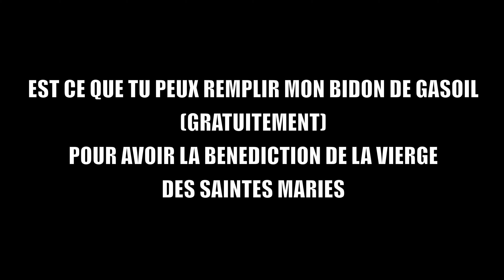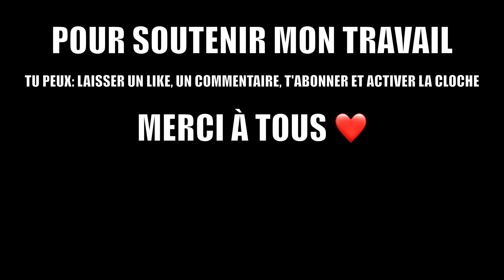MOTOVLOG LE LONG DE LA MER - MOTO HIVER VS ÉTÉ DES VRAIS ET DES FAUX MOTARDS?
Salut à tous, aujourd'hui j'ai décidé de vous embarquer sur une journée ordinaire à moto en profitant de belles destinations en front de mer (Frontignan Plage, Sète, Frontignan). J'en profite au cours de la journée pour aborder des sujets comme ne pas faire de moto l'hiver, vrai ou faux motards? L'age moyen de la moto est t'il en train de vieillir? Et beaucoup d'improvisation pour une vidéo simple et naturelle comme toujours!

CHAPITRES:
0:00 INTRO
0:45 DEBUT DE JOURNÉE, PLUS DE DAILY?
2:46 VERS FRONTIGNAN PLAGE
3:57 FAIRE DE LA MOTO L'HIVER, VRAI MOTARD?
6:58 VERS FRONTIGNAN + FRONTIGNAN
8:01 RESTER ÉMERVEILLÉ
9:03 MER MEDITERANÉE
9:41 L'AGE MOYEN DE LA MOTO RECULE T'IL?
11:52 FIN D'APRÈS MIDI RETOUR VERS MONTPELLIER
13:49 OUTRO

SOUTENIR LA CHAINE:
GT34 est une chaîne de vidéos passion, qui demande beaucoup d'heures de rushs, de travail de montage et d'investissement matériel, pour vous offrir des vidéos de qualité, tout en étant volontairement non monétisée afin de préserver sa liberté d'expression et de diffusion.
et si le coeur vous en dit faire un achat, ce qui permettra de plus grands projets pour la chaine

N'oubliez pas que je suis actif sur mes différents réseaux et je partage de nombreux contenues exclusifs que ce soit vidéos, photos et textes sur: TikTok, Instagram et Facebook sous le pseudo: 👉 gt34youtube 👈
Ride safe au maximum les frérots ✌️

SETUP TOURNAGE:
CAM: GoPro Hero 10 + GoPro Hero 9 + Iphone 11
FLUX: 4K - 60 FPS - 52Mb/s
ACCESOIRES CAMÉRAS: 4x Carte memoire Scandisk Extreme Série (256Go); Gopro Volta; Harnais, Pinces, Rallonges, kit de fixation et d'extensions; 7 Batteries GoPro Enduro
SON PRINCIPAL: GoPro + adaptateur GoPro ; MIC: Rode SmartLavplus
SON 2EME SOURCE: Zoon F2 BT
SON STUDIO: Audacity + Rhodes NT-USB

SETUP MONTAGE:
ORDINATEUR: iMac 27' (2017) ; Intel I5 3,2Ghz; 24Go RAM DDR3; MD Radeon R9 M380 2 Go
CASQUE DE MONTAGE: Sony MDR-EX650APT
LOGICIEL: Final Cut Pro X + Plugins et AutoTraking
EXPORT: Apple Compressor
STOCKAGE DIRECT: SSD 8TO Samsung 870 QVO ; BACKUP: Segagate Expansion 6TO

EQUIPEMENTS MOTO ROUTIER:
MOTO: Yamaha Tracer 9GT 2021
BAGAGERIE: Top case + Latérale Yamaha
SOUS COMBI: Six 2 STX
DORSALE: Furigan D3O
BLOUSON: Furigan Stuart
CASQUE: Shoei GT Air II Insigna + Intercom SENA srl02
DECO "GT34": KNZ concept
GANTS HIVER: IXS chauffant
GANTS ETE: Alpinestars SMX-1 AIR V2 BLACK RED FLUO
BOTTES: AlpineStars SMX 6 + Bering Tiger Red

EQUIPEMENTS MOTO OFF ROAD:
MOTO: Yamaha Ténéré WORLD RAID 2022
KIT DECO: Kutvek Klamber World Raid Sable
SACOCHES: Cavalières Givi EA101B PM EASY-T
TOP CASE: Givi TREKKER OUTBACK 58L
BOTTES: Forma ADV TOURER
PANTALON & VESTE: Yamaha Enduro 2021
CASQUE: LS2

REMERCIEMENTS
-à ma femme qui m'a toujours soutenue dans ce projet et qui m'accompagne régulièrement pour réaliser les vidéos.
-Merci à Terence, Tony, Yohan, Philippe, Mathieu, Lucas pour leur aide aux vidéos et leur soutien IRL.
-Merci à Nans, à Philippe et à l'équipe "Yam34 Ouest" pour leurs services.
-Dedicace aux amis bikers.
-Merci à la brigade motirisée de Gendarmerie de Castelnau le Lez de m'avoir permis de les filmer
-Merci à tous d'être abonné, pour vos likes, vos commentaires et vos messages, ou juste d'être là et de regarder mes vidéos, vous faites kiffer.

Thibault pour GT34